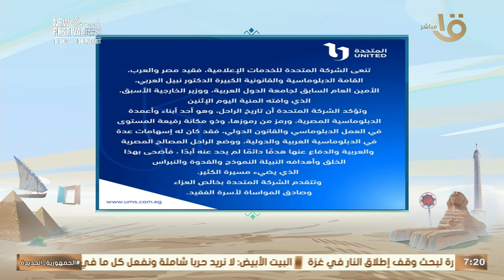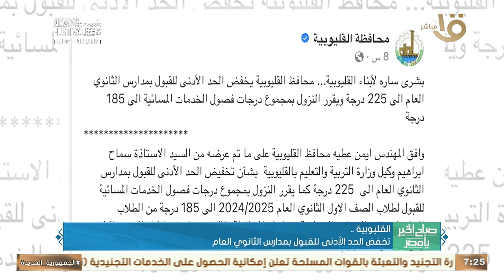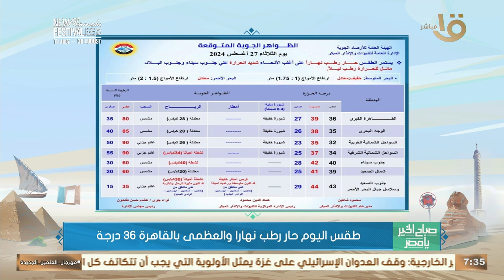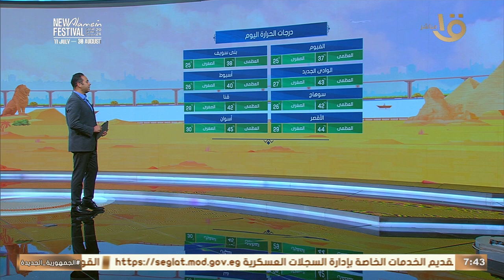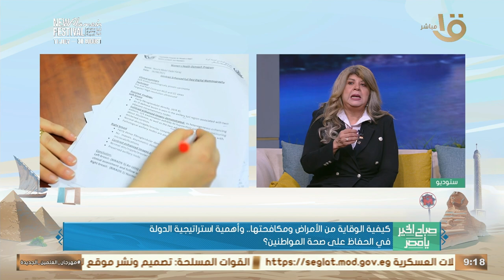مسك الختام.. فعاليات مميزة ومختلفة في الأسبوع الأخير من مهرجان العلمين الجديدة في حلقة 27-8-2024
صباح الخير يا مصر | مسك الختام.. فعاليات مميزة ومختلفة في الأسبوع الأخير من مهرجان العلمين الجديدة في حلقة كاملة 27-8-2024